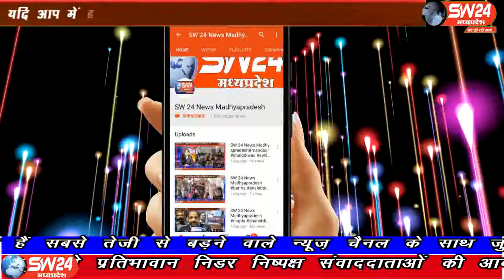sw24news khargone, 04.08.2019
मध्यप्रदेष के खरगोन जिले मे शिव मिलन धर्म जागरण मंच द्वारा खरगोन से नन्हेश्वर तक पैदल कावड़ यात्रा निकाली जा रही हैsw24news